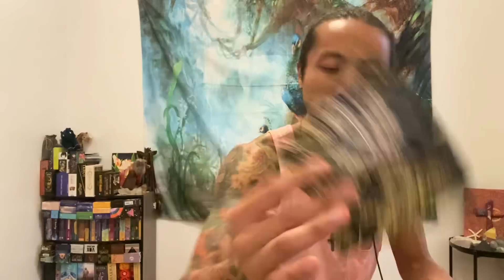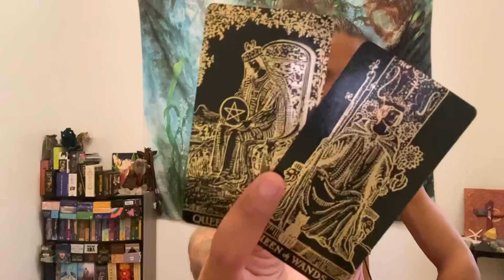Sagittarius ♐️ - They Are Scared, But They Are Going To Give This A Shot!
This is a general love reading for New Love for Sagittarius in Sun, Moon, Rising, and Venus signs for September 2022. These are for the Sagittarius people currently dealing with someone that they started dating or in a new relationship with. We will take a your overall energies regarding love and then we will take a look at your new person. This can be someone that your are dealing with right now or someone in the future.